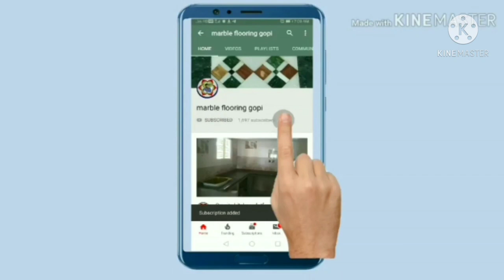how to 3D arch door mat in marble flooring Gopi install